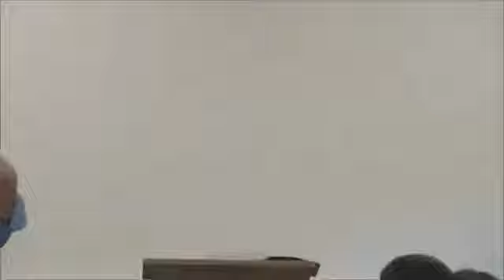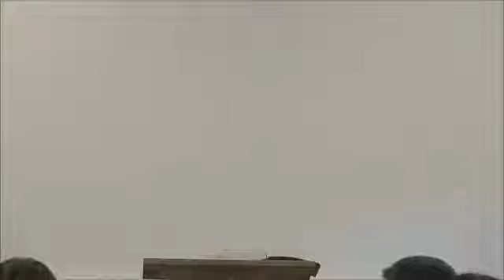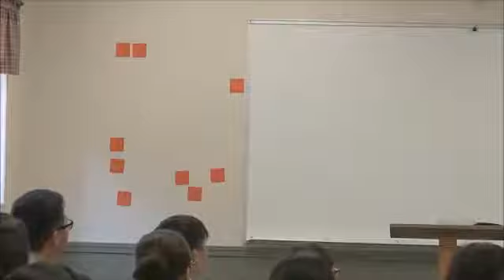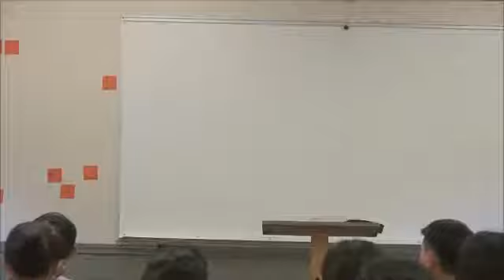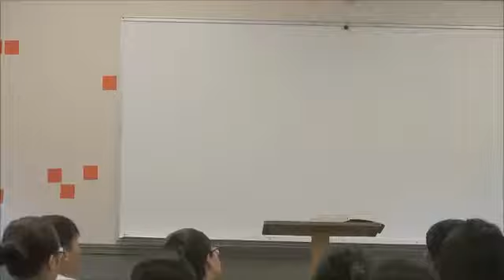Sermon - Sacrifice Your Isaac (Matt 12:43-45, Gen 22:1-2)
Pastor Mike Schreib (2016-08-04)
Bible Baptist Church International, CA